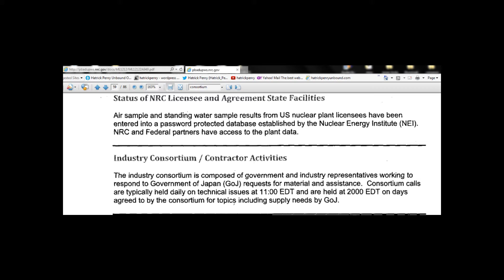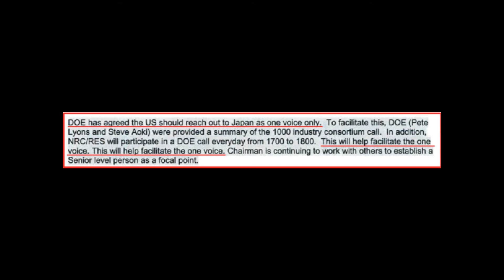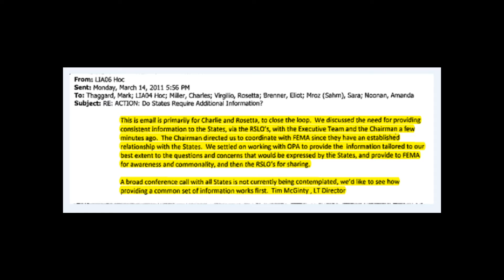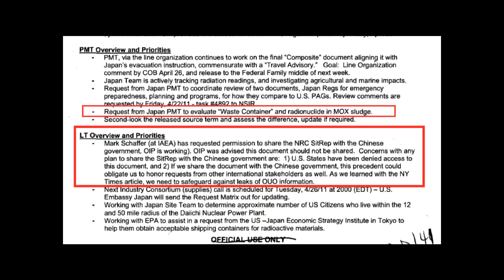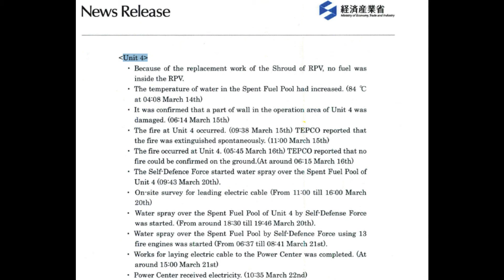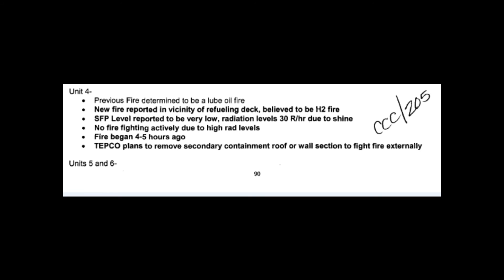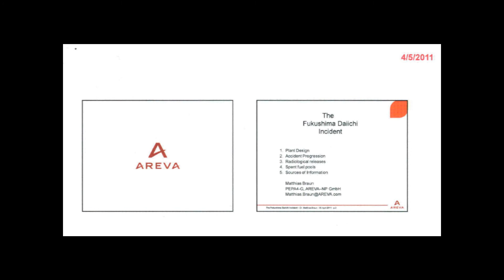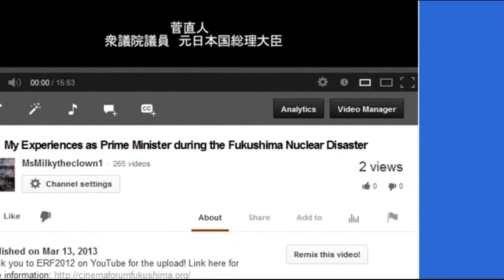ONE FOR THE RECORD SEPTEMBER 18 2013 19 A LOOK AT FUKUSHIMA SFP 4 PART 4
4 AND MORE OF THE REAL NEWS TODAY .  PLEASE WATCH ALL PARTS.I created this video with the YouTube Video Editor